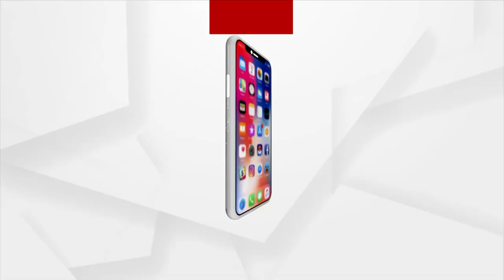Two Women Killed in Accident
The incident took place near the Gokarnapur Bridge on the Berhampur main road. Two women were killed in an vehicle collision while going to the toilet. The deceased were identified as Tamal Bindhani and Chinari Bangari of Gokarnapur village.